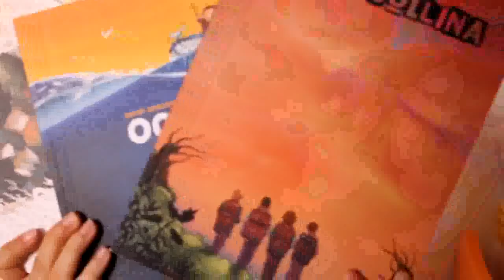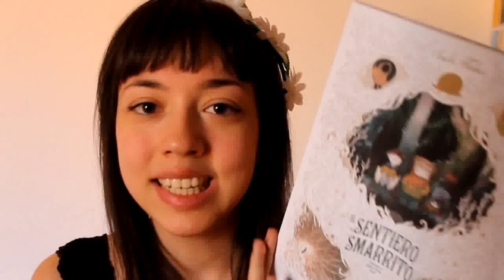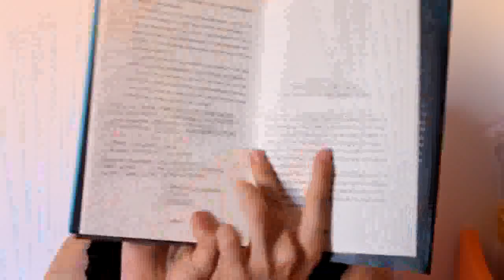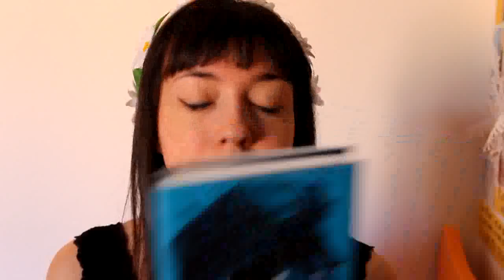WRAP UP! | Letture di Luglio 2016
LIBRI CITATI
S – La Nave di Teseo, J.J. Abrams e Doug Dorst
Sulla Collina, Ilaria Ferramosca e Mauro Gulma
Octave, David Chauvel
Il Sentiero Smarrito, Amélie Fléchais
Jackaby, William Ritter

ATTENZIONE! Sono un'affiliata Amazon, quindi se acquisterete qualcosa dal sito utilizzando il mio link riceverò una piccola commissione fino ad un 12% che Amazon (non voi, ovviamente) mi pagherà secondo il metodo di pagamento da me scelto e io potrò usare quei soldi per comprare nuovi libri, fumetti e graphic novel da recensire sul canale. Questo è il link, se lo usaste mi fareste un gran favore

Ragazzi, sono anche un'affiliata del Book Depository (un sito che vende libri in inglese a prezzi bassissimi e con spedizione gratuita in Italia), il che vuol dire che se comprate qualcosa sul sito usando il mio link da affiliata ricevo una piccola commissione per i miei prossimi acquisti!